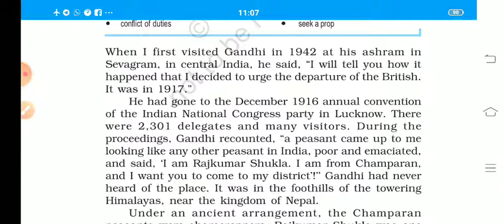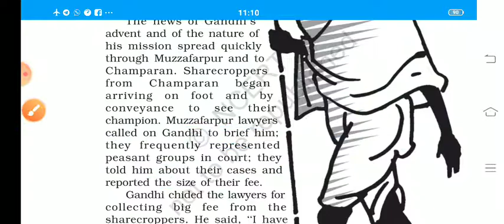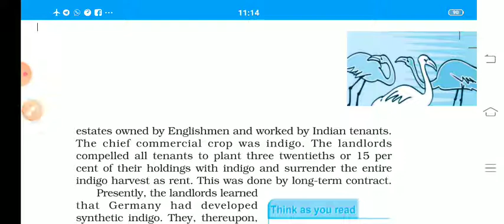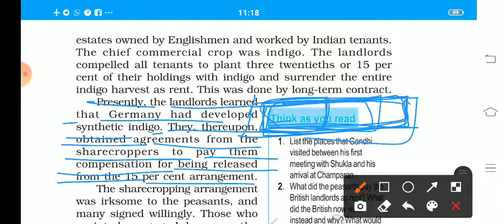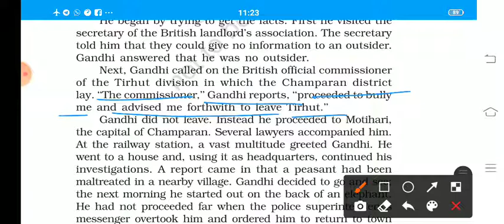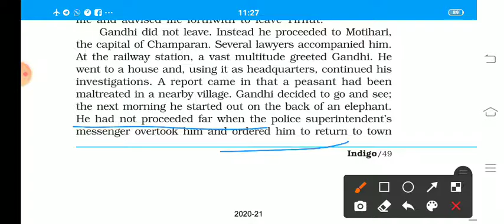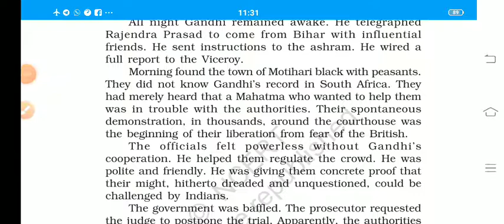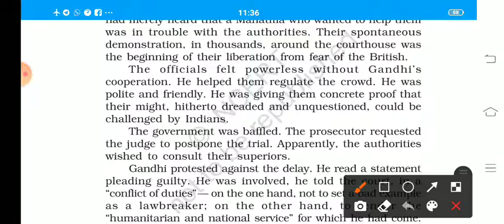September 15, 2020 # Class12 # English CBSE Chapter 5 Indigo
Class12 # English